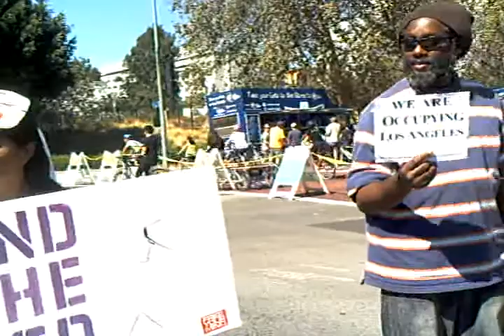My Friend Amber C Chatting it Up With Protesters At Occupy LA.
My friend Amber C and I were interested in all the signs people were holding at Occupy LA.